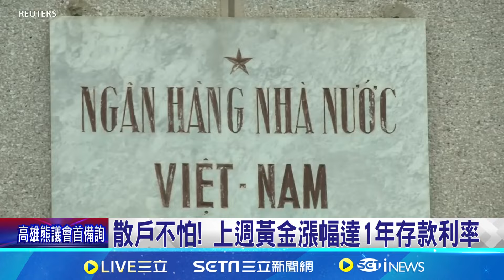越南掀"搶買黃金潮"! 政府出手降溫也沒用 "放在家安心" 越南民眾掏光積蓄搶黃金｜記者 姚懷真｜【國際局勢】20240513│三立iNEWS